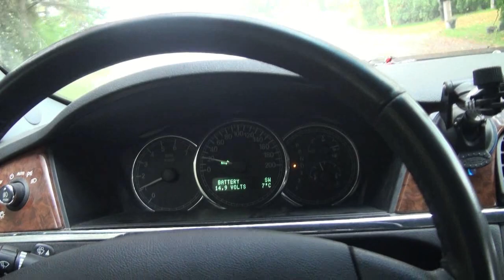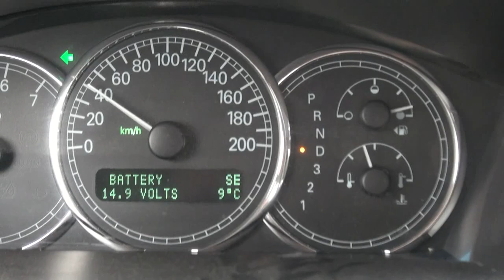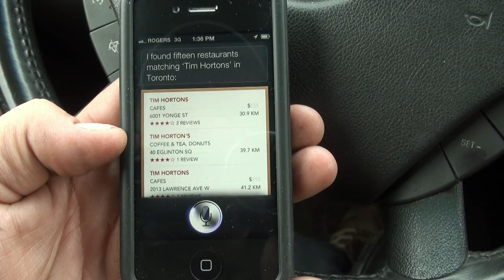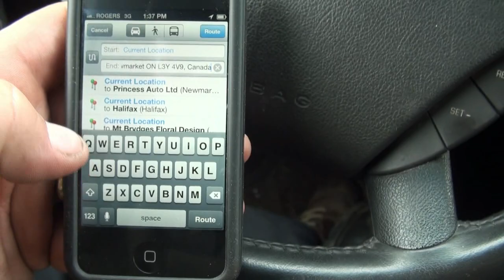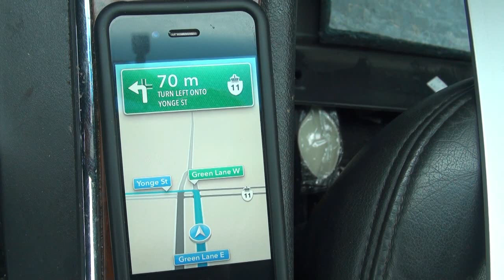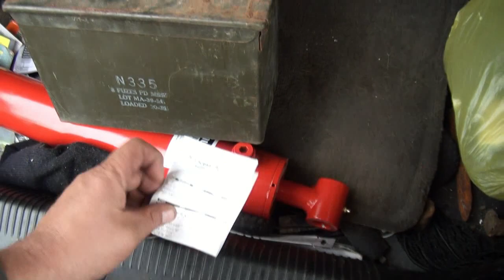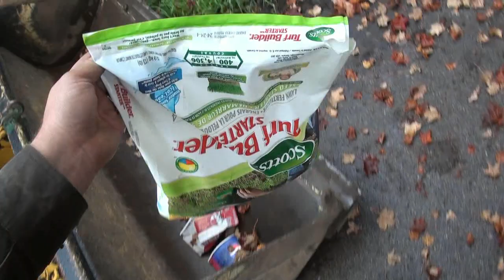Hydraulic cylinder exchage at princess auto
princess auto is so awesome. exchanged cylinder with no problem also picked up a few other goodies too